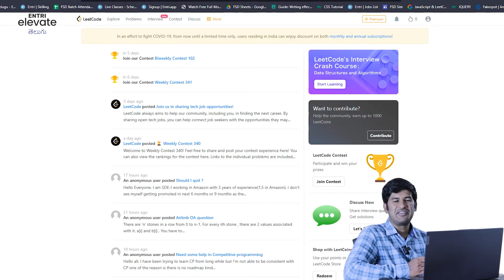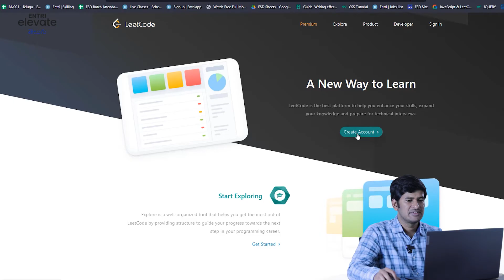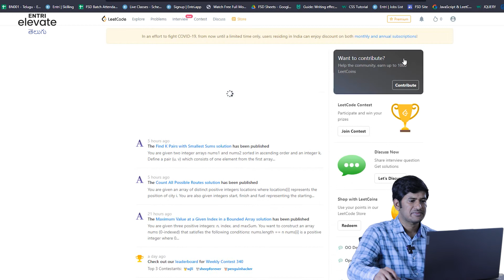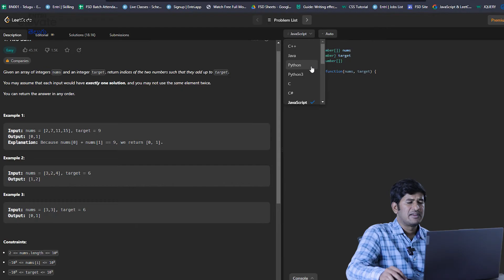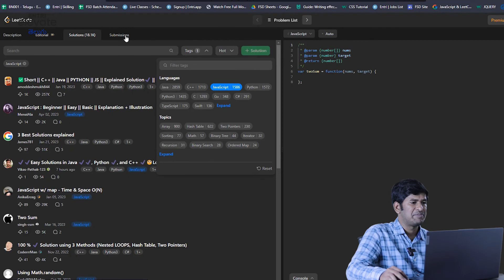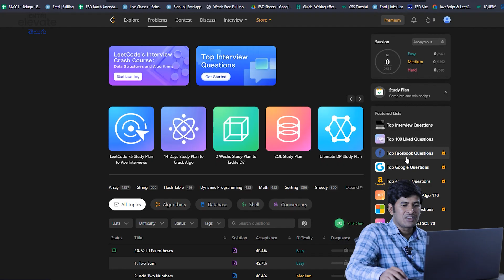LeetCode for Beginners: Unlock Your Coding Potential | Even with 0 coding knowledge |Telugu